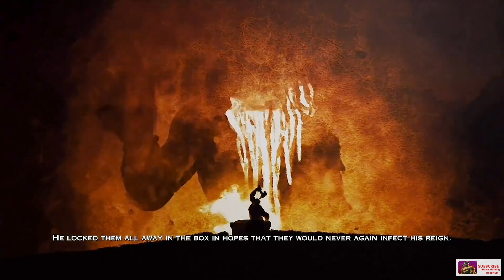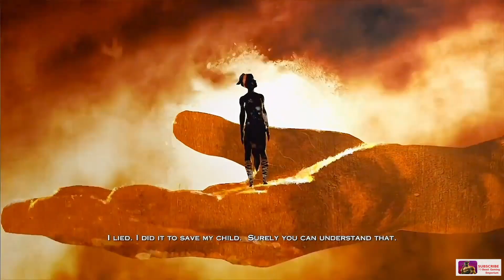God Of War Part 11 & 12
This is the combined part 11 & 12 of God Of War Saga.